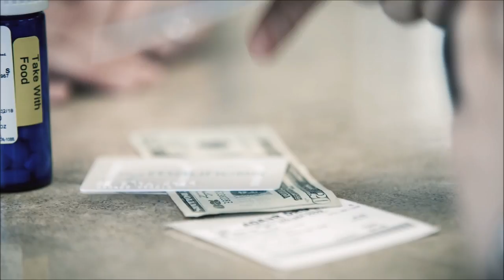Syringe Exchange to Help with the Cost of Hepatitis C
A Syringe Exchange can reduce the high cost of Hepatitis C.